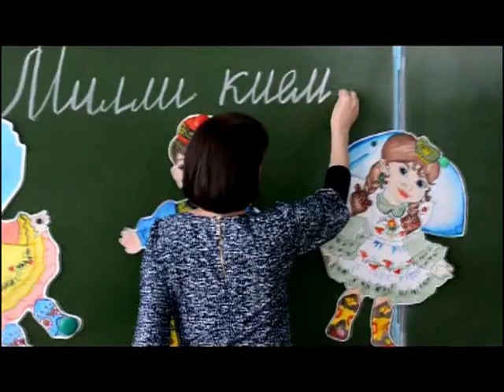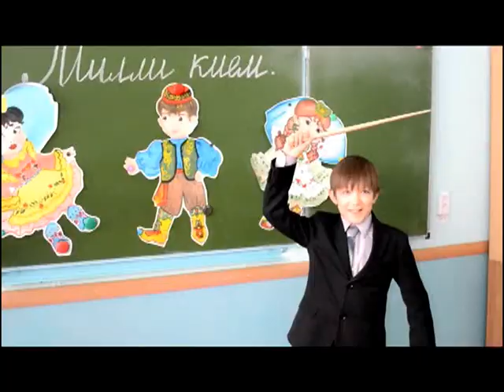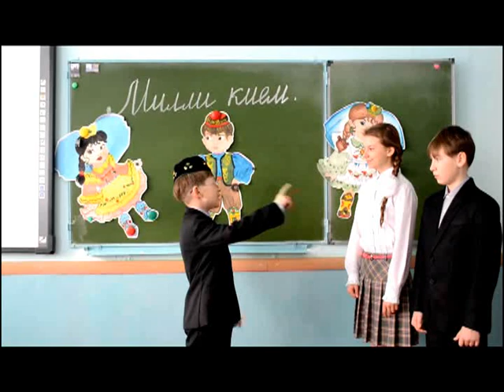Видеоролик "Милли кием"